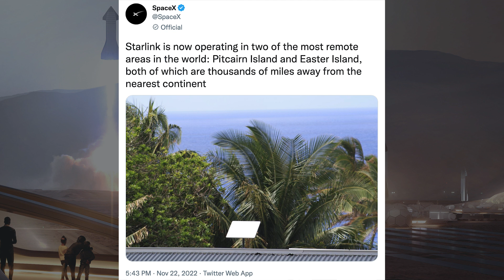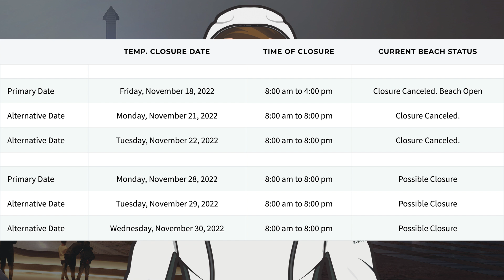SpaceX Starship Updates! Starbase Testing Preparations Continue! TheSpaceXShow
Welcome to the latest SpaceX Starship updates video from TheSpaceXFans. We have a whole bunch of SpaceX updates to take a look at for the standard SpaceX news. There’s been very little activity over in Boca Chica but Starbase testing preparations continue! Sit back and enjoy!